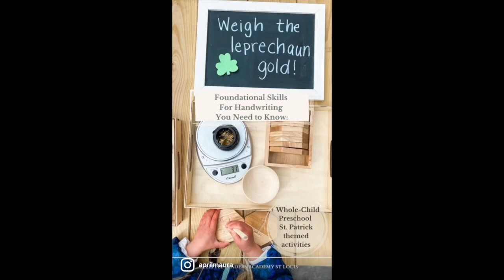Foundational Skills for Handwriting You Need to Know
These are the 11 foundational skills and Irish themed activities you do can to develop your little leader’s handwriting!

Tag me in your St. Patrick themed activities that are developing your child’s handwriting skills! Is there anything else I can help you with today?
We are a small in-home micro-school teaching Pre-Kindergarten through first grade: Montessori, Nature-Based and Reggio Emilia Inspired for children ages 3-6 in Sappington (Near Grants Farm). We are currently enrolling for summer 2022 (full time+aftercare) and Fall 2022 school year (full time). We run Mon-Fri.
Book a virtual now or view our whole child curriculum & tuition by messaging us your email and age of your child! @LittleLeadersAcademyStLouis

Credit: Montessori Sand Tray with Flashcard Holder and Flashcards & letter tracing & number cards sponsored: @littlebambeani | domino yoga game sponsored: @yogiforkids | wooden alphabet stamps and Giant Art Case sponsored: @artwithsmileofficial | Play-dough Sensory Kits: @wizard_of_crafts | Cube Montessori shelves: @bushacres | Reversible Play Mat: @littlebotbaby | chalkboard & chalk markers: @loddiedoddieco | rainbow mat: @tigerkubz | Montessori roots puzzle: @themontessoribox.store | Where is Monty?